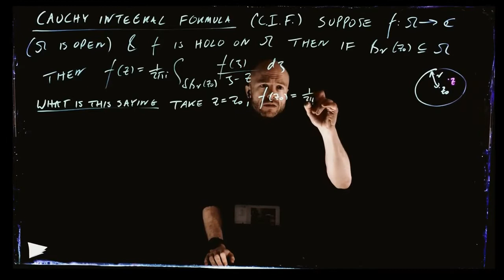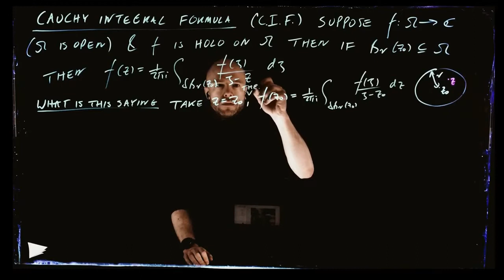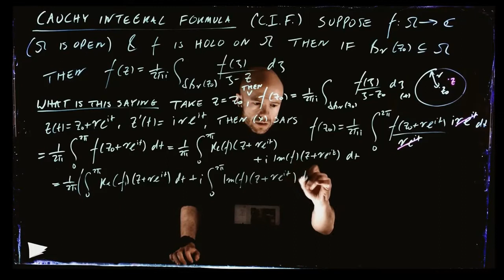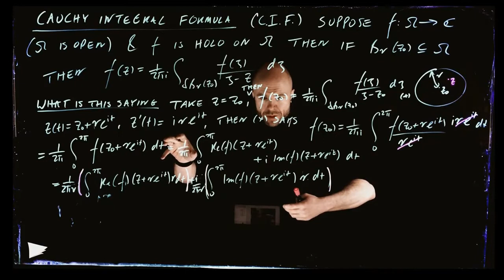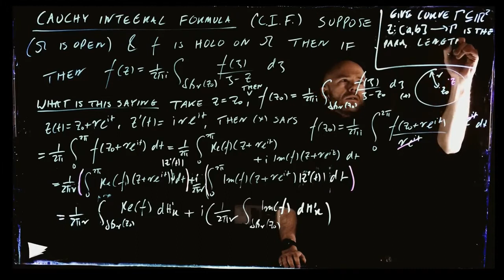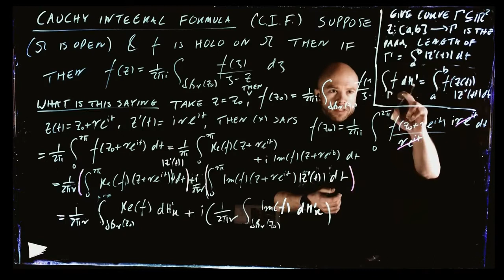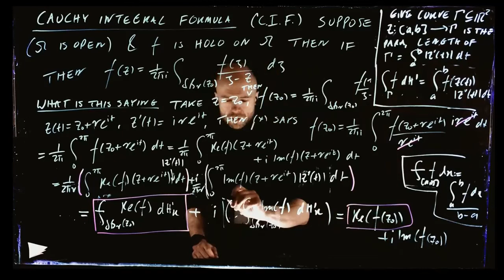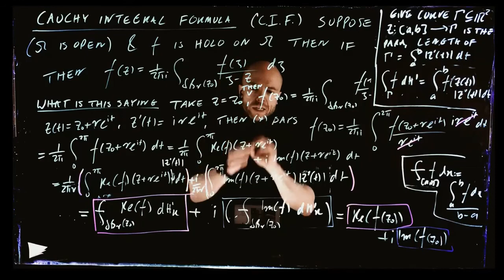Introduction to Cauchy integral formula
We introduce Cauchy integral formula and show that in the special case where we take f(z_0) (where z_0 in the center of the ball) then Cauchy integral formula tells us that the real and imaginary part of f satisfy the mean value property on the boundary of the ball, i.e. they equal to their averages around the boundary of the ball.

This is part of the longer video.